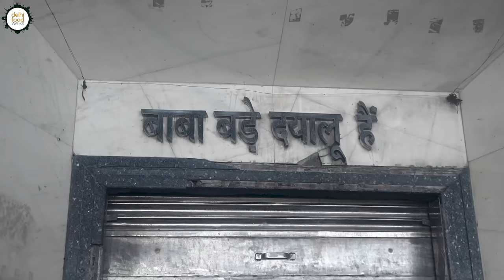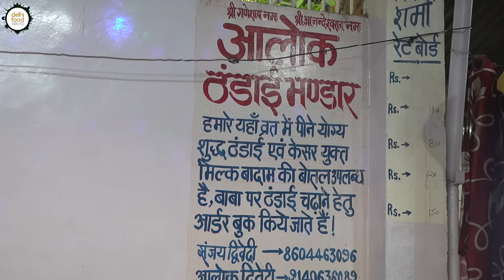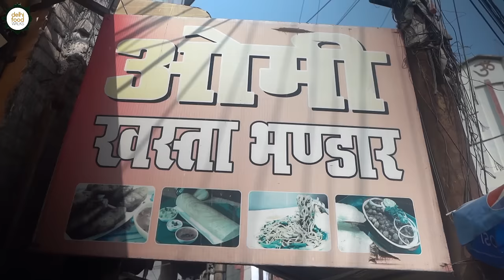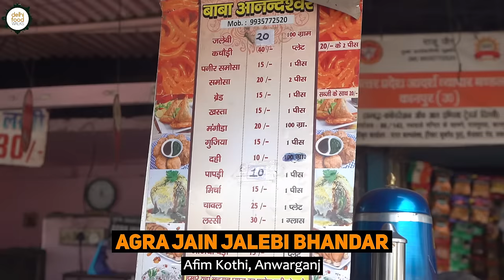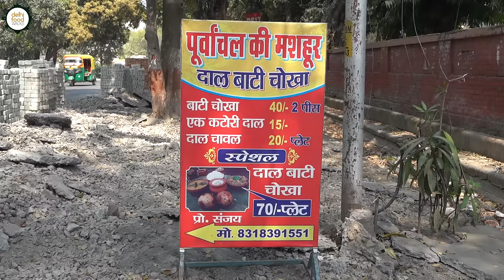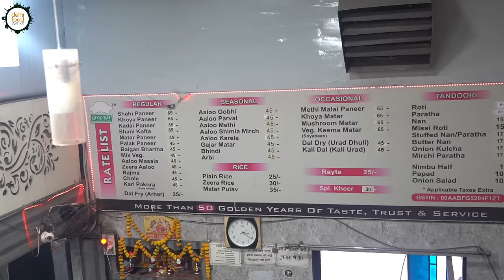Kanpur BRUNCH Tour I Bread Makhan & Mattha + Musical Fruit Chaat + बाटी चोखा + BestEver Ghee Dal Fry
Located on the banks of the Ganges, the city of Kanpur is a mix of ancient traditions and modern developments. It is famous for its leather and textile industries. The food scene over here is as vibrant and fascinating as its heritage. So in today's episode we are out on a brunch food tour in the city. Let's take through the places that we explored.

We started the tour with a visit to Anandeshwar Temple in Parmat. Located beside the Ganges, this temple is dedicated to Lord Shiva. After offering our prayers we visited Alok Thandai Bhandar for a refreshing glass of thick and luscious thandai. This is quite a favourite drink that is also served with bhang on special demand.

From there we reached Panditji Bread Makhan near Lajpat Nagar. Rajesh Ji puts up this makeshift setting to sell bread slices smeared with homemade unsalted butter and some seasonings. The locals love it as it is a tasty, easy to eat and pocket friendly snack. You can pick a glass of fresh buttermilk to wash it down. This place is lined with quite a few small stalls selling sprouts.

Next we went to Omi Khasta Bhandar on P Road to relish Kanpur's own traditional snacks called khasta which is a lentil stuffed deep fried puri. This place is deemed as the best and one of the oldest khasta places. Saurabh, the owner, serves it with chole and sweet chutney.

After this we treated ourselves to some hot and crisp jalebi with fresh curd from Agra Jain Jalebi Bhandar. This is a combination that we never get tired of.

Next was the turn of a strong chai with bun maska from Raju Tea Stall, a super busy chai stall at Bada Chauraha. It is a favourite spot of the office goers and traders from this locality.

Fruit chaat are the best snack to indulge in if you are looking for something sweet, refreshing, zesty and healthy. And one of the best places to have it in Kanpur is from Yadav Ji who can be found parked near the Head Post Office. Here we had a lip smacking fruit and veggie chaat.

Then we went to have dal bati chokha at Purvanchal Dal Bati near CSA Rawatpur. These guys prepare and bake the dough balls right opposite to their stall and serve it hot. It was understuffed but the overall taste with the chokha was good.

From there we went to Gyan Vaishnav Hotel in Kaushalpuri to have a simple desi ghee meal. The menu consisted of some everyday dishes. We opted for plain dal, roti and kheer. The ghee laden dal was super delicious.

The last stop of this tour was Babu Khurchan Bhandar at Balkhandeshwar Mandir road. People are crazy about their khurchan and lassi which comes in a clay tumbler. We tried them both along with some khoya burfi. The taste truly lived up to the grand reputation.